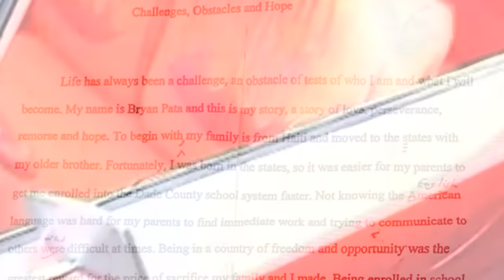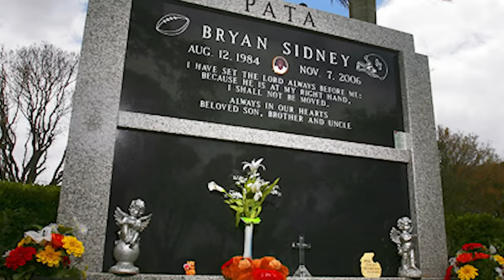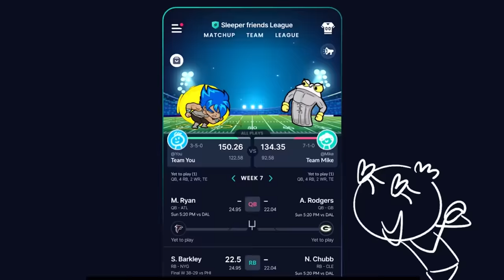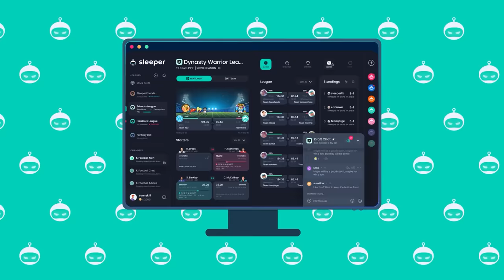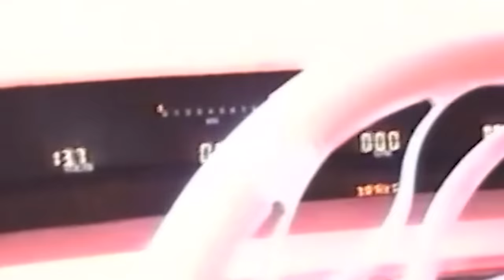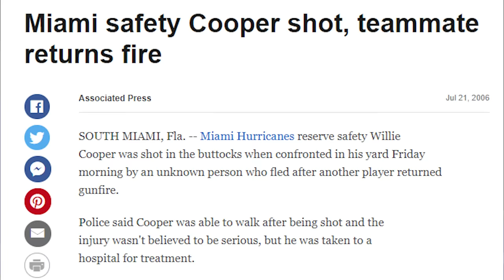(College Football Player Murdered By His Own Teammate?) What Happened to Bryan Pata?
*Special Thanks to ESPN as they were an invaluable source for this video. They did an amazing job of investigative journalism and this video wouldn't be possible in its current form without them. I strongly recommend checking out their full article to learn more about Bryan Pata's story, the police work behind it, and much more as some details were not included in this video, in the interest of time.

Bryan Pata's College football teammate was recently arrested and charged with taking Bryan's Life. Here is my take own this incredibly sad University of Miami Football story.